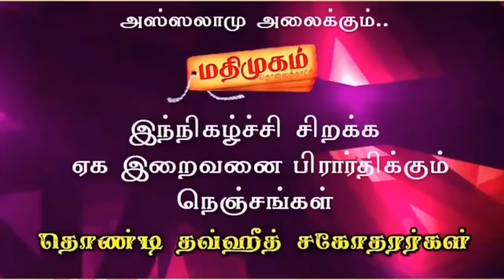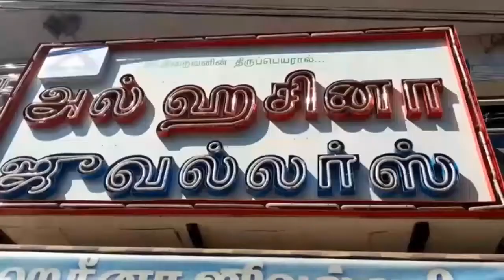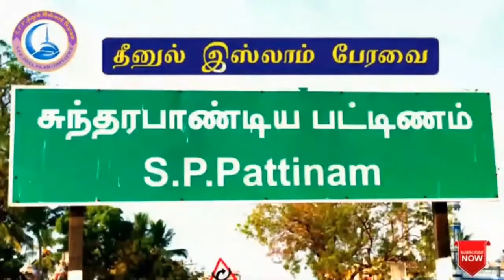காலத்தை வென்ற இஸ்லாம் -- பாகம் 14 கடவுள் கொள்கை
காலத்தை வென்ற இஸ்லாம் -- பாகம் 14 கடவுள் கொள்கை  23/01/2021